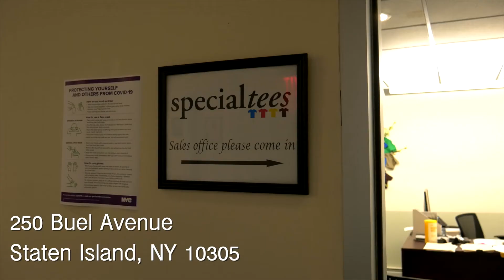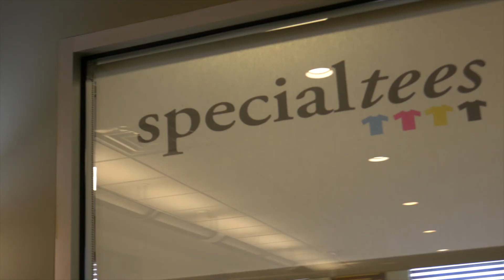BeSeenStayRelevant | specialtees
SpecialTees is the official swag provider of Gotham Trinity Productions. This short piece takes a look inside at how the non-profit functions and the various offerings they have.